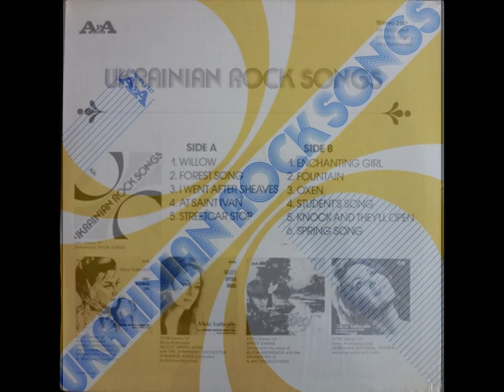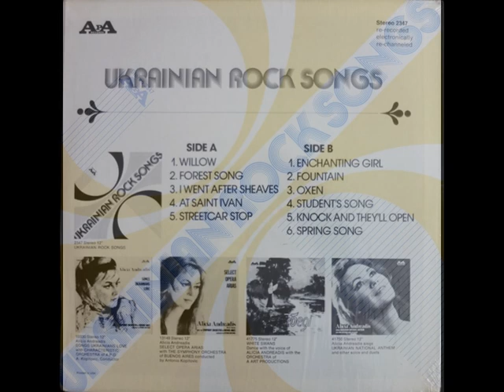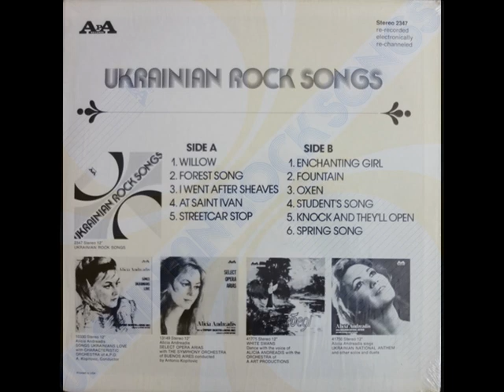Ukrainian Rock Songs / Українські рок-пісні (LP)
197? APA Records (USA) F4R-2236 (LP) Ukrainian Rock Songs (Українські рок-пісні)
Side 1
1. Верба / Willow (ВІА "Самоцвєти")
2. Лісова пісня / Forest Song (ВІА "Кобза")
3. Ой поїхав за снопами / I Went After sheaves (ВІА "Кобза")
4. На Івана Купала / At Saint Ivan (ВІА "Кобза")
5. На трамвайній зупинці / Streetcar Stop (ВІА "Медікус")
Side 2
1. Чарівна бойківчанка / Enchanting Girl (ВІА "Самоцвєти")
2. Водограй / Fountain (ВІА "Кобза")
3. Та й орав мужик край дороги / Oxen (ВІА "Кобза")
4. Співайте разом з нами / Student's Song (ВІА "Кобза")
5. Стукай-стукай / Knock And They'll Open (Буковинський ансамбль пісні і танцю)
6. Веснянка / Spring Song (ВІА "Кобза")

APA Records (USA)
Stereo 2347
F4R-2236
Оцифровка - Данило (блог "Старі платівки")